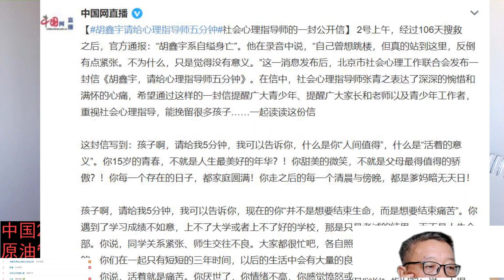胡鑫宇请给心理指导师五分钟，你让爹妈暗无天日？